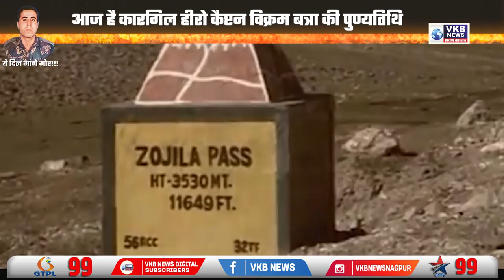कैप्टन विक्रम बत्रा की वजह से मिली थी भारत को कारगिल में जीत | VKBNews Special Story